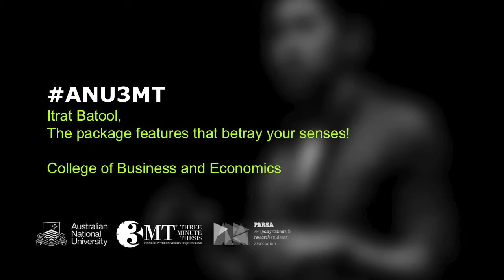ANU 3MT 2017: Irat Batool